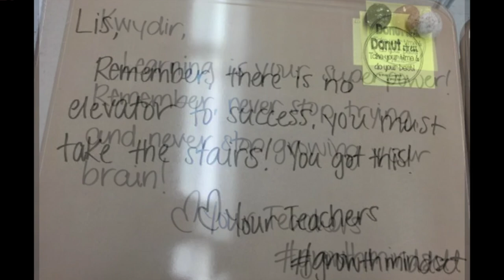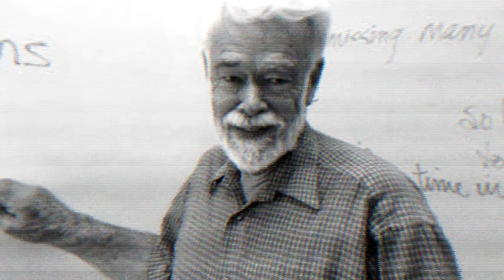Aula de iniciación al bonsai.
Todos hemos comenzado en este mundo del bonsai con material de vivero, fácil de conseguir y de coste muy económico. Es por eso que este aula va a mostrarnos cómo trabajar específicamente este tipo de material. Kike, el instructor de este aula, tiene una amplia experiencia en este campo y nos va a guiar a lo largo de todo el año en el cultivo y diseño de todas las especies que se suelen encontrar en viveros y que son aptas para bonsai. Los sustratos, fertilización, riego, diseño y mantenimiento serán tratados a lo largo de todo el año. Veremos los trabajos a realizar en cada época del año, también sobre los bonsáis ya creados anteriormente en el aula, para que sepas como avanzar con tu propio bonsai.